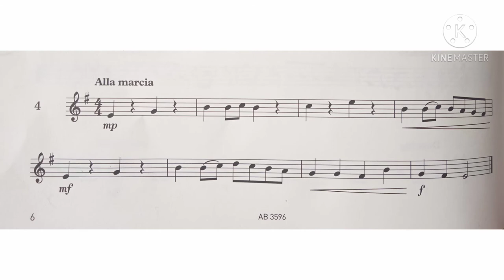Violin Specimen Sight-Reading Tests. ABRSM Grade 2. No 4 Alla Marcia